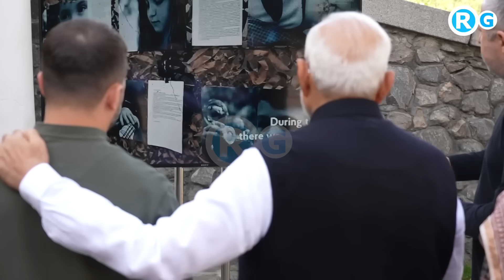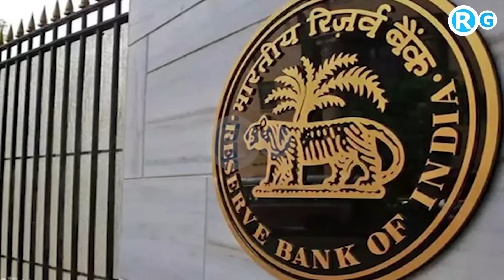पीएम मोदी के यूक्रेन पहुंचते ही मान गया USA भारत को शामिल कर लिया एग्रीमेंट में